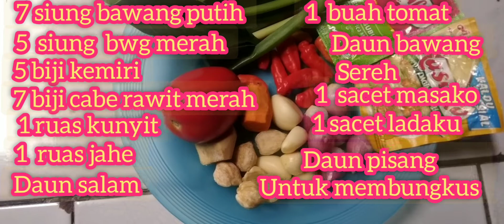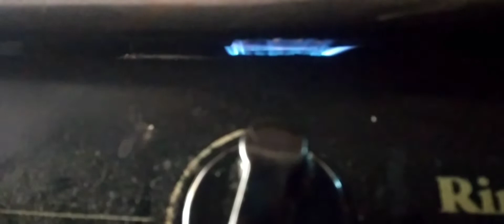RESEP PEPES TAHU AYAM || ENAK DAN LEZAT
bahan bahan yg di gunakan
1/2 kg ayam
6 biji tahu
2 ikat Daun kemangi

untuk bumbu nya.
7 siung bwg putih
5 siung bwg merah
5 biji kmiri
7 biji rawit merah
1 ruas kunyit
1 ruas jahe
1 buah tomat
1 sacet ladaku
1 sacet masako
daun serem
daun bawang
daun salam
daun pisang untuk membungkus

saksikan vidionya ya teman teman dan